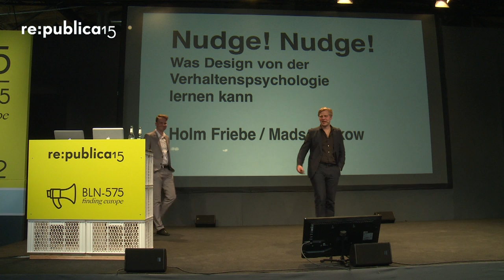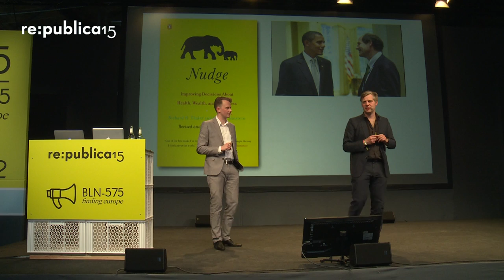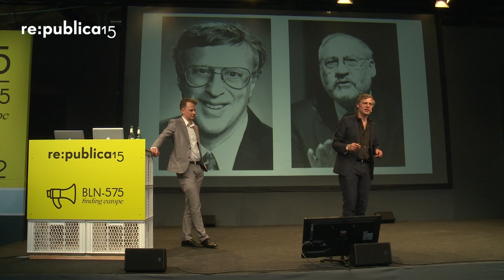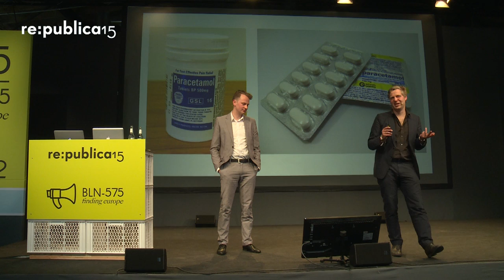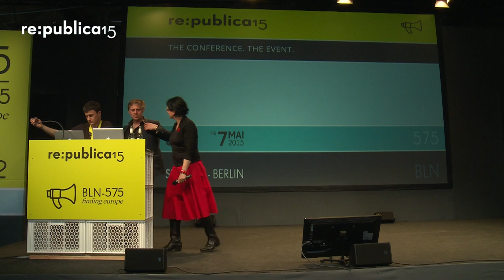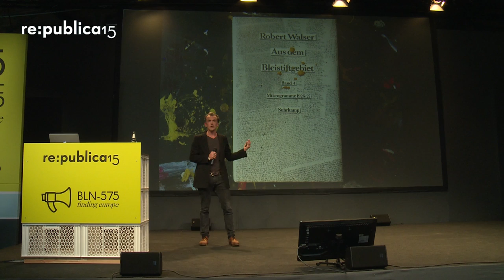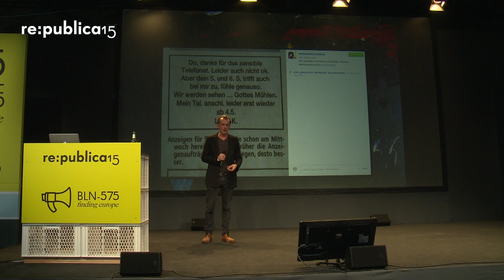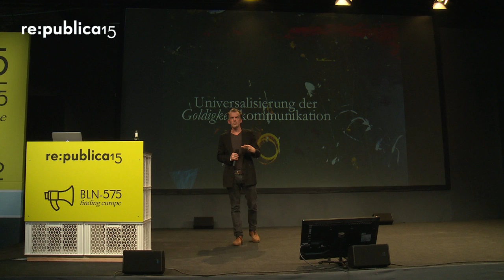re:publica 2015 – Holm Friebe, Mads Pankow: Nudge! What Design Can Learn From Behavioral Psychology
This is a translated version of the original talk, which was held in German.

We kindly thank the team of translators: Katharin Tai, Kathrin Grannemann, Matthias Bauer, Tanja Barbian Vanessa Kleinwächter, Stefan Jaekel, and Julian Finn.